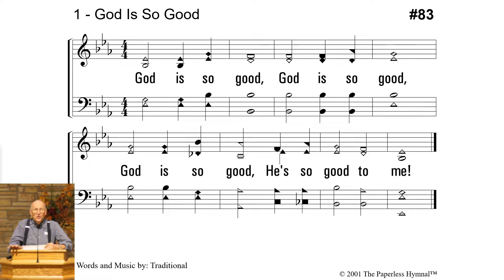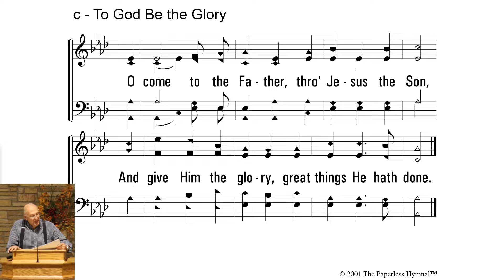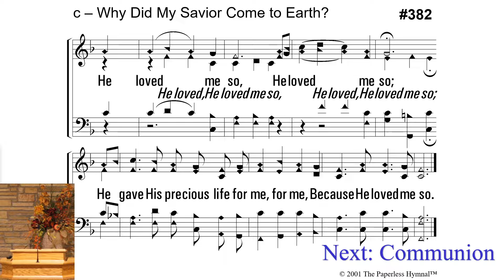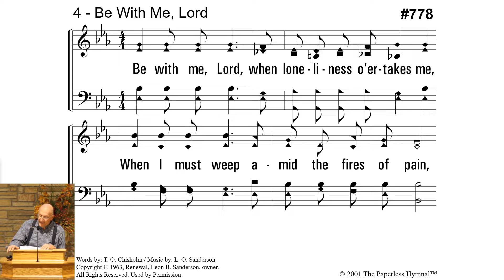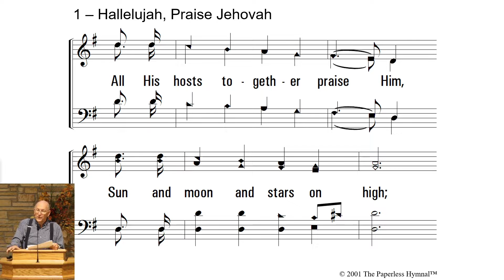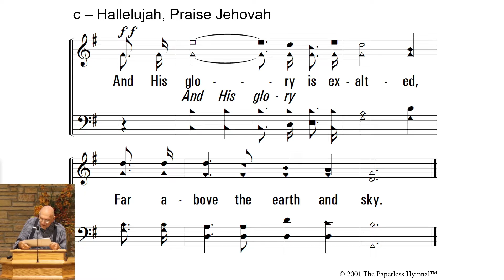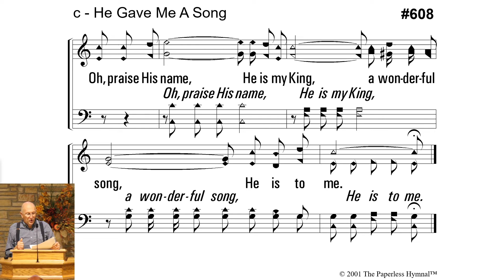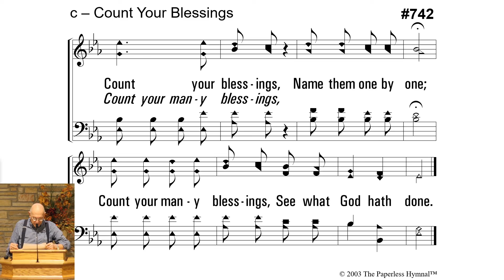I am Jehovah